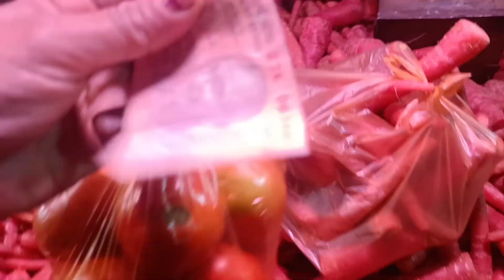20 की उम्र को याद करके इन्होंने सुनाया बहुत कुछ।आज बहुत खुश हैं।vlog